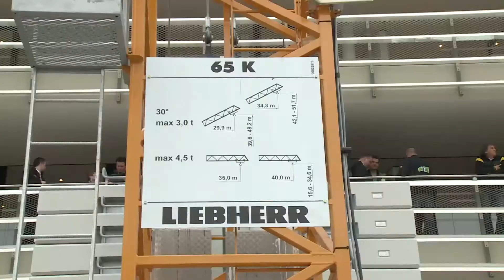Maschinen auf der BAUMA 2013: Mobiler Einsatzkran „65 K" von Liebherr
Baumaschinen gab es auf der BAUMA 2013 reichlich zu bewundern. Besonders spannend fanden wir jedoch die präzise Steuerung des Liebherr-Krans 65K.
Diese wurde anhand einer Weinflasche demonstriert. Sie sollte beweisen: Der Hebezug ist so feinmotorisch abgestimmt, dass man sogar Gläser mit Flüssigkeit füllen kann, ohne dabei ein Tropfen zu verschütten.